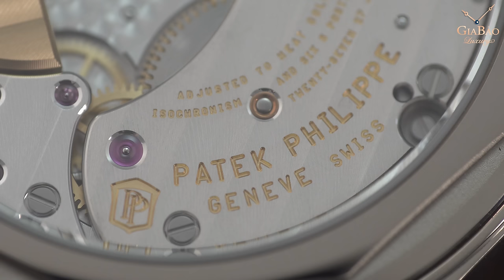Mẫu Calatrava đặc biệt nhất của Patek Philippe? | Review trên tay đồng hồ Patek Philippe 6000G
Patek Philippe, nhà sản xuất đồng hồ cao cấp bậc nhất Thụy Sĩ, được mệnh danh với sự độc tôn về những kiệt tác đồng hồ sang trọng và đẳng cấp đã cho ra đời siêu phẩm Patek Philippe Calatrava 6000G, chiếc đồng hồ hội tụ rất nhiều yếu tố đặc biệt. Và thật may mắn, Gia Bảo Luxury hiện đang là nhà phân phối duy nhất tại Việt Nam sở hữu Patek Philippe Calatrava 6000G. Trong bài review chi tiết hôm nay, chúng tôi xin được giới thiệu với quý khách hàng về thiết kế đặc biệt này.

Hệ thống showroom:
- 69 Quang Trung, Hai Bà Trưng, Hà Nội
- 55 Đống Đa, Hải Châu, Đà Nẵng
- 164 Trần Hưng Đạo, Quận 1, TP Hồ Chí Minh